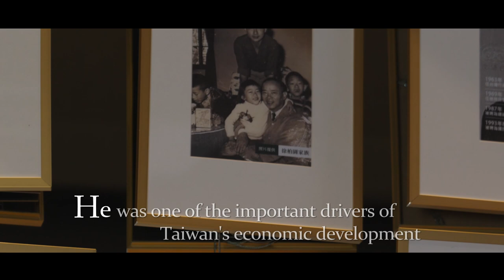名人故居故事導覽影片(三)|徐柏園故居|英文30秒